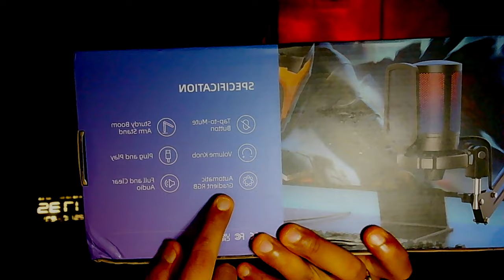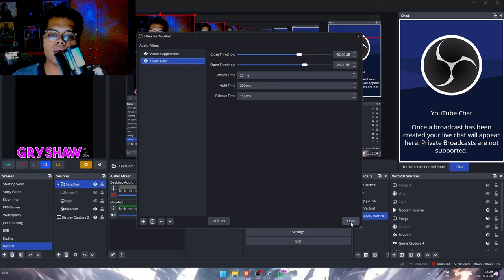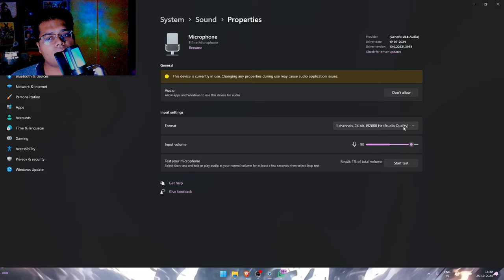Fifine Ampligame A6T USB GAMING Microphone KIT Unboxing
Fifine Ampligame A6T USB GAMING Microphone KIT

System Specifications :-
GPU: NVIDIA GeForce RTX 3050 Laptop GPU
CPU: AMD Ryzen 7 5800H with Radeon Graphics
Memory: 16 GB RAM
Current resolution: 1920 x 1080, 144Hz